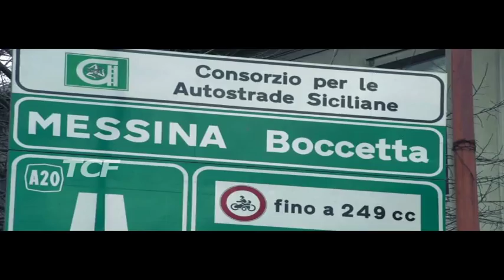TIR IN CITTA'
TIR IN CITTA', UNA PIAGA CHE COINVOLGE ANCHE IL COMUNE DI REGGIO CALABRIA